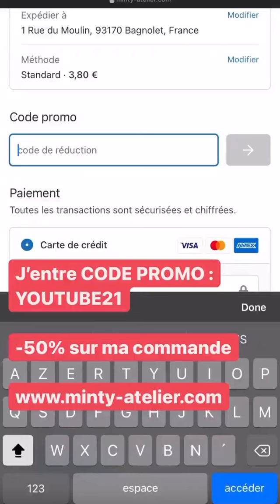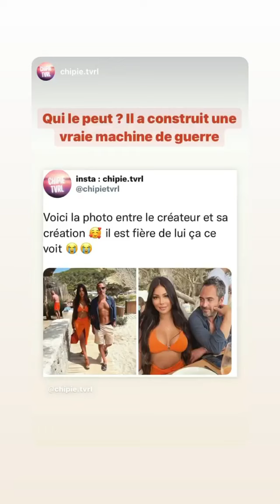MAEVA GHENNAM - 17 Aout 2021